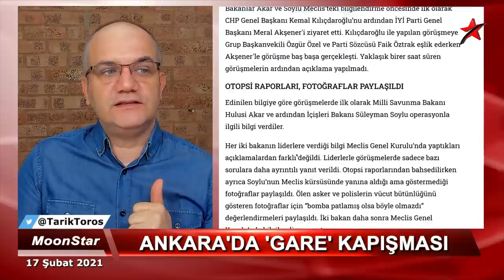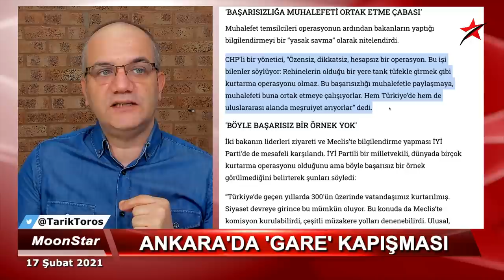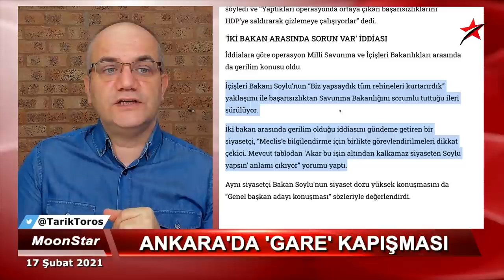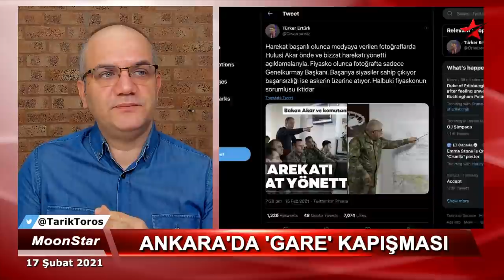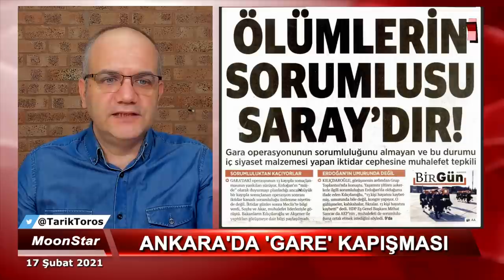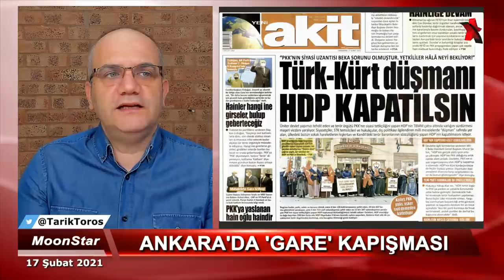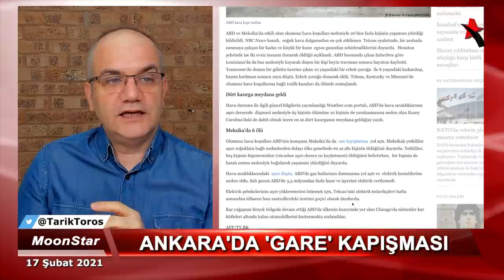Büyük kapışma: Ben olsam hepsini alırdım | Tarık Toros | Manşet | 17 Şubat 2021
17 Şubat 2021
Manşet

• Ankara'da Gare kapışması
• "Ben yapsam hepsini kurtarırdım"
• Akar yalnız, Soylu bastırıyor, Saray savuşturuyor
• "HDP'den sonra sıra CHP'ye geliyor" kulisi
• İki bakanla görüşen CHP'liler ne dedi..?